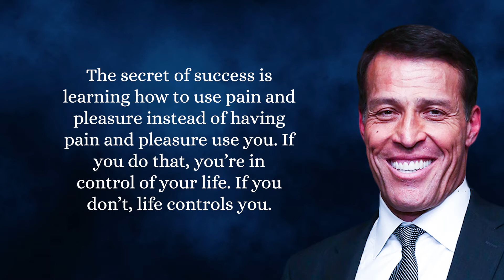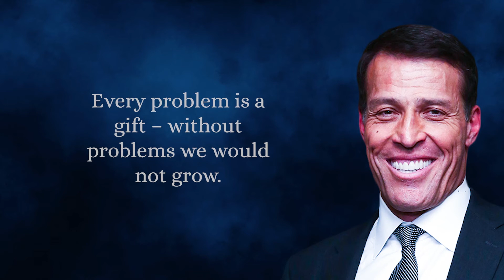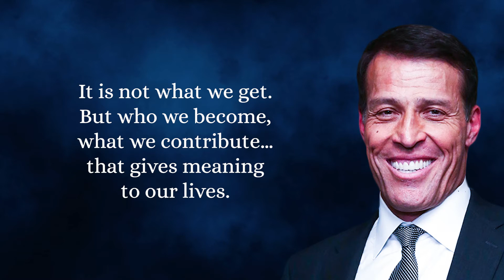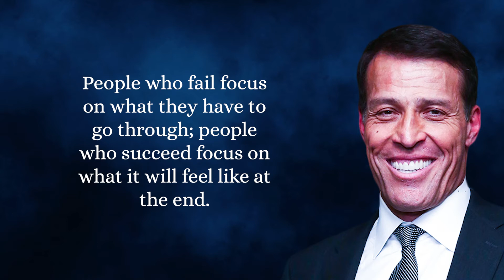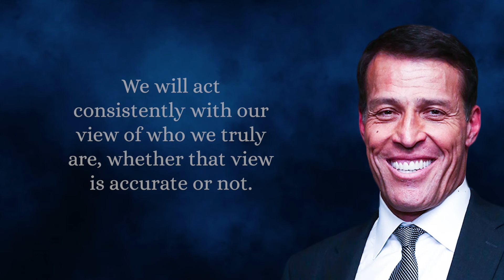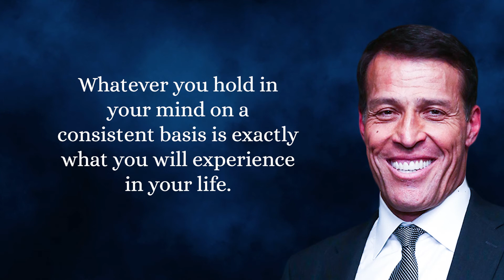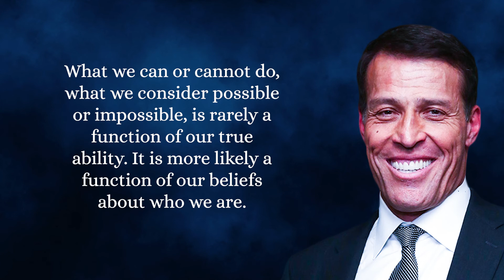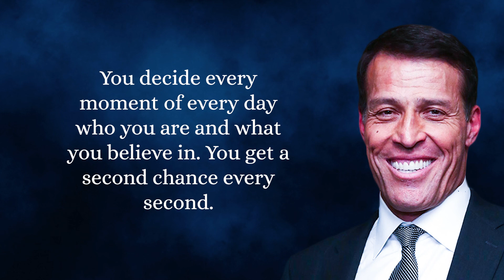80 Most Inspiring Tony Robbins Quotes To be Successful In Life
80 Most Inspiring Tony Robbins Quotes To be Successful In Life